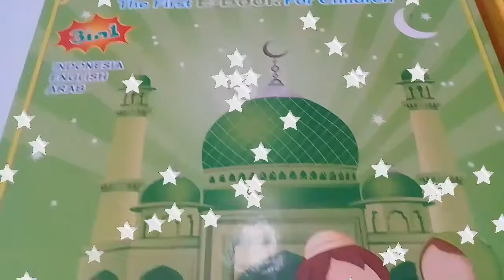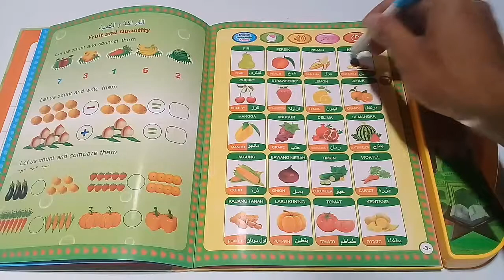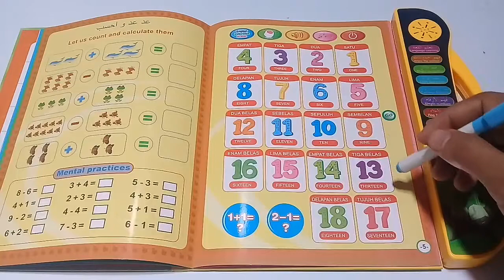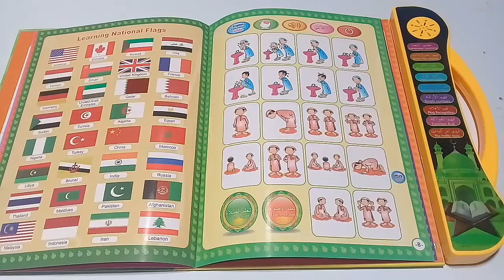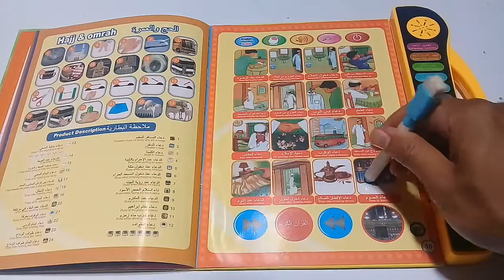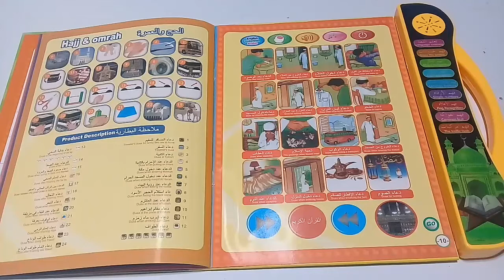Ebook Anak Muslim 3 Bahasa Bikin Anak Makin Pintar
Anda ingin memberikan kado yang bermanfaat untuk anak-anak? Ini dia salah satu produk terbaik untuk anak-anak. Namanya adalah Buku Pintar Elektronik untuk Anak (The First Ebook for Children). Ini merupakan ebook anak-anak yang tidak hanya menjadi mainan, tetapi juga buku pintar. Ebook ini akan membuat anak Anda semakin pintar.

Ebook anak-anak ini mempunyai fitur yang sangat canggih loh. Ebook ini mendukung 3 bahasa sekaligus yaitu bahasa indonesia, bahasa inggris, dan bahasa arab. Jadi anak Anda bisa sekaligus belajar berbagai bahasa saat memainkan ebook ini. Wah, pastinya cocok banget nih dijadikan sebagai kado ulang tahun anak.

Ebook anak 3 bahasa ini akan mengajarkan tentang :

- Belajar bahasa
- Mengenal huruf dan angka
- Mengenal binatang
- Mengenal warna
- Mengenal bentuk
- Mengenal perabotan
- Mengenal bendera
- Mengenal buah-buahan
- Belajar berhitung
- Mengenal jenis kendaraan
- dan lain-lain

Namanya juga ebook untuk anak muslim, di dalamnya juga terdapat panduan sholat untuk anak-anak, bagaimana tata cara berwudhu yang benar, serta bacaan doa-doa pendek sehari-hari. Ada juga fitur musik yang dapat memainkan lagu anak-anak loh. Menariknya lagi adalah ebook ini juga dilengkapi whiteboard di sisi sampingnya.  Wah, anak Anda bisa sekalian belajar menulis nih.